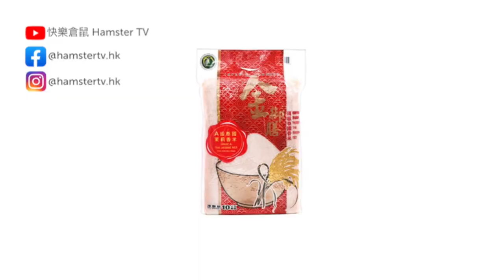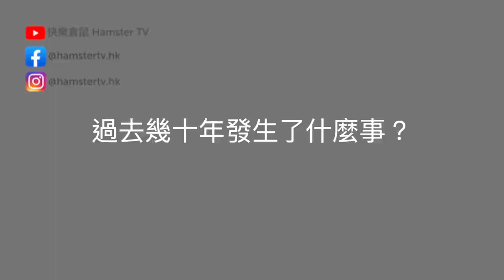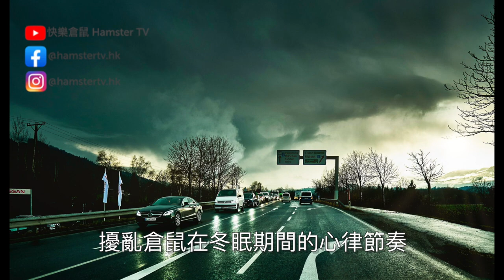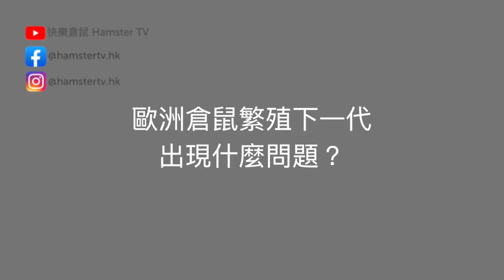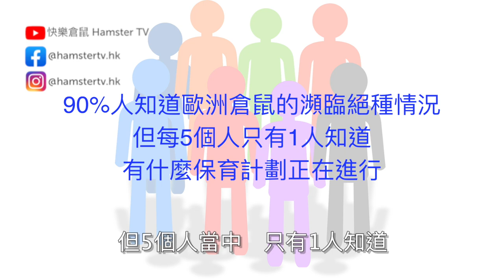野生歐洲黑腹倉鼠為什麼將於30年内絕種？歐盟各國如何奮力救援？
倉鼠目前被發現的品種一共有26個，其中歐洲倉鼠(European hamster)在2020 年被「國際自然保護聯盟瀕危物種紅色名錄」(IUCN red list)列為「極為瀕危物種」(critically endangered)。

該組織警告，如果再不採取行動，歐洲倉鼠將於30年內絕跡。

這種外表可愛、毛色豐富、站立時好像身穿黑色禮服的野生倉鼠，
為何會面臨滅絕危機呢？
究竟我們有沒有辧法令牠們脫離厄運呢？

其他參考資料：

1. 研究報告全文 - 以保育歐洲倉鼠角度，探討各種保育措施的可行性：
All Conservation Measures for Endangered Species Legitimate? Lines of Thinking With the European Hamster (2020年)）

2.國家地理雜誌報導 - 描述歐洲倉鼠被列入「極為瀕危物種」的情況和背景

（題目：World’s rarest wild hamster is now critically endangered (2020年)）

3.研究報告全文 - 單一種植玉米導致歐洲倉鼠日常飲食缺乏維生素B3而造成母鼠吃幼鼠行為：
derived from maize monoculture cause maternal infanticides in the endangered European hamster due to a vitamin B3 deficiency (2017年)）

***倉鼠特性精華
【倉鼠的吃玩睡+大小便模式你真的懂嗎？這些生活習慣你家倉鼠中了多少個？】

***打造優質生活
【倉鼠墊料應具備什麼條件？這17種墊料哪些安全/不安全？有什麼優點/缺點？】

***倉鼠也需要均衡飲食

***訓練倉鼠 ～ 10分鐘學懂多個方法

我也會在Facebook和Instagram分享我兩隻倉鼠(花花、粉仔)的生活趣事，以及一些飼養倉鼠的小貼士。追蹤我吧~

如果你有感興趣的題目，希望這個頻道談及，歡迎在下面留言，提出你的建議～

倉鼠看似容易打理的動物，但要學習的事情可多著呢～